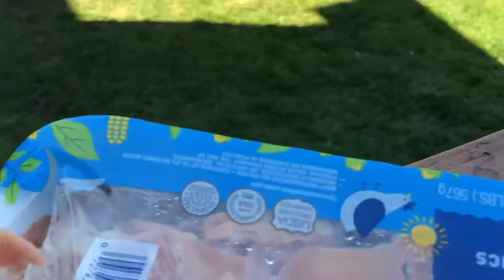Wild Red Tailed Hawk Eating Chicken Gizzards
Here is Rufus the Red Tailed Hawk eating chicken gizzards inches away from me on my back porch. A friend named Jeremy recommended this to me, and you can find his YouTube channel This method worked, however Rufus didn't seem to interested in eating tiny pieces but it kept him on my deck so I can film him. Thanks Jeremy!!!